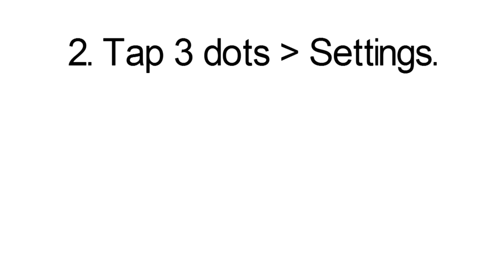How to set Cancel call forwarding on smartphone mov